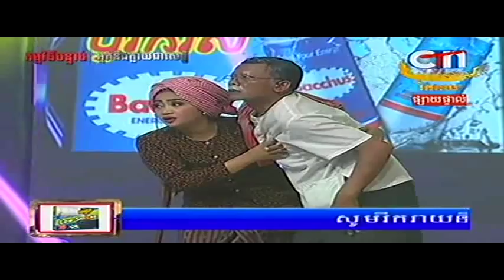ctn comedy | Peak mi | khmer comedy | Khmer Funny | Khmer Joke | 2015/11/30/#2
Somedy khmer comedy
peak mi
khmer comedy,
comedy khmer,
ctn comedy,
pekmi 2015
pekmi 2015 this week
peakmi new